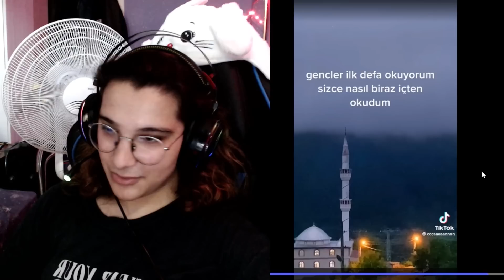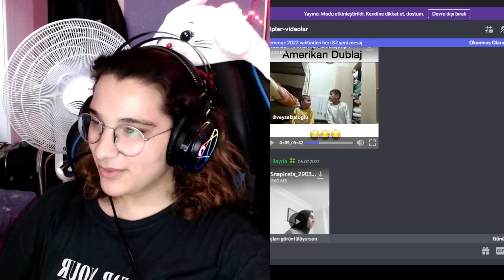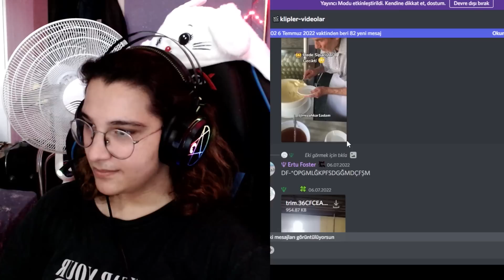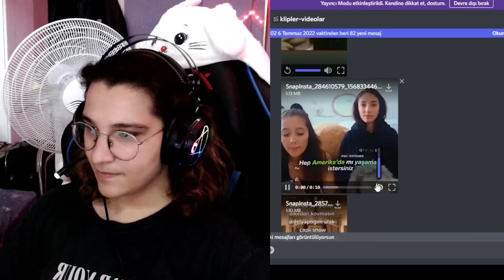gülersem 100tl ödüyorum 2 (sizin videolarınız)